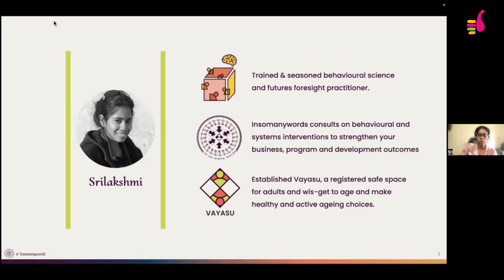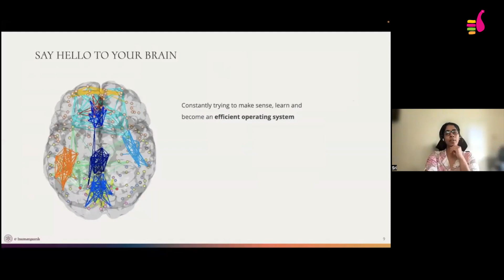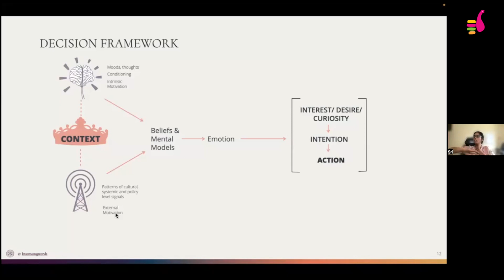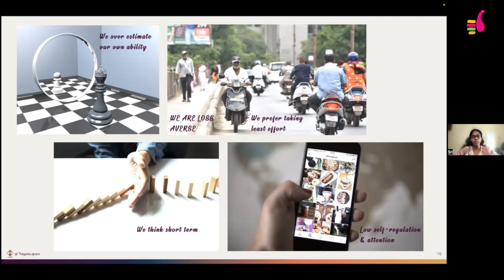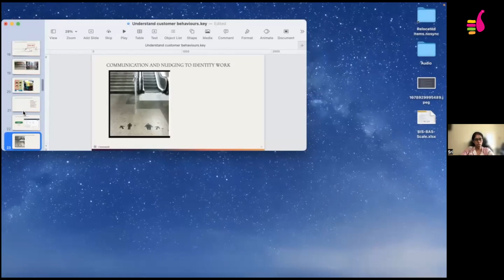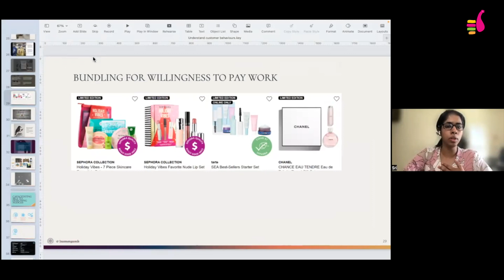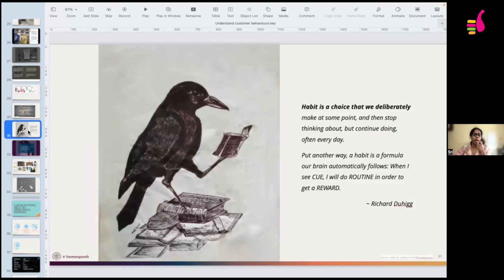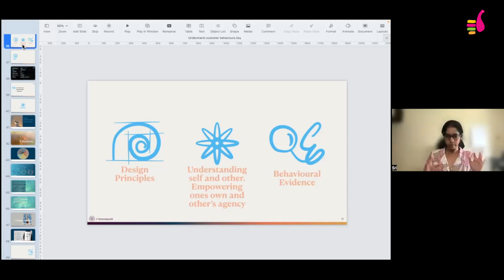Let's talk consumer behaviour by srilakshmi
This is an introductory session to understand human behaviours - how we decide in different contexts. The session will also help you learn about how to intervene to change behaviours (of our consumers or customers). The interventions could be with your User Interface, how you facilitate your community or through your marketing communication. In all of human history, this is the first time we know so much about the human brain and how we decide / behave. I have been practicing applied behavioural science for about 12 years, and in this session, going to share an introduction that you help your business.

Key takeaways:
1. An introductory knowledge about how we decide - with much curiosity to know more!
2. A bucket of ideas to intervene with your customers / community members

The session is led by Srilakshmi -
Srilakshmi is a seasoned systems entrepreneur - meaning, a professional shifting needles in complex, wicked & emergent ecosystems - to enable inclusive, equitable and agency empowering social change.

Founder of - Insomanywords Srilakshmi is in the space of consulting on strategic, behavioural and systems interventions to strengthen business, service & development programme outcomes globally.

Want to know more about her and her work?

Twitter Chatter - @sriiyer89

HEN - Her Entrepreneurial Network is a community for women entrepreneurs to Inspire, Inform & Support each other build successful businesses along with balanced lives.

If you are a women entrepreneur wanting to be part of a tribe that thrives to grow together , Join HEN